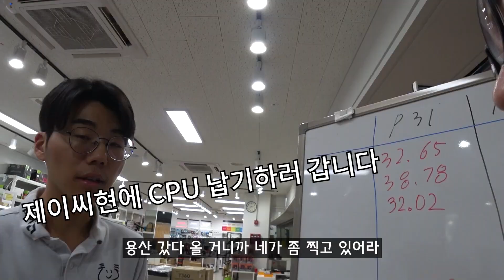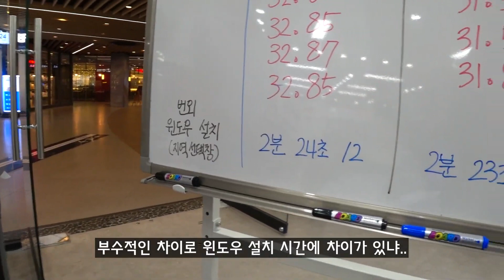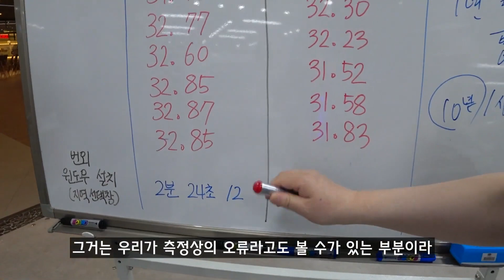[궁금증 해결] 비싼 SSD 달면 윈도우 부팅이 더 빨라질까요 P31 vs 41 ^^